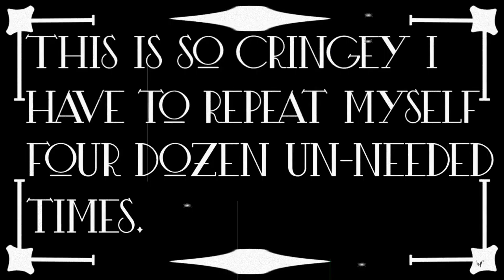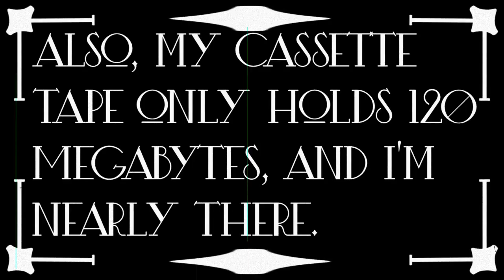Leafy Is Old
If you don't get the joke, it's that Leafy likes to criticize people for their age and the video is in an old silent movie style and he uses cassette tapes. He plays video games for something to watch, so I
used footage of the original Super Mario Bros.

Also, he repeats himself because it is improvised and there is no script to his rants.